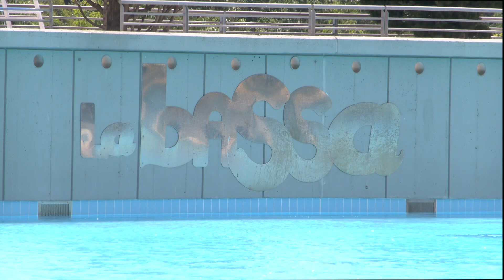Les piscines de Sabadell han superat els 300.000 banyistes, però la Bassa ha rebut menys visitants